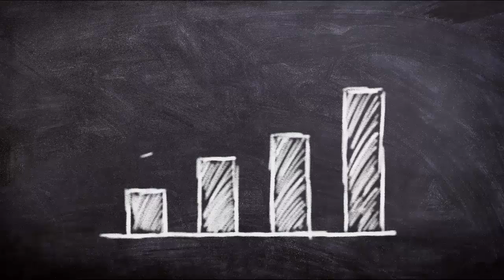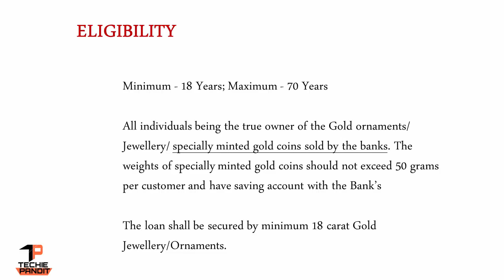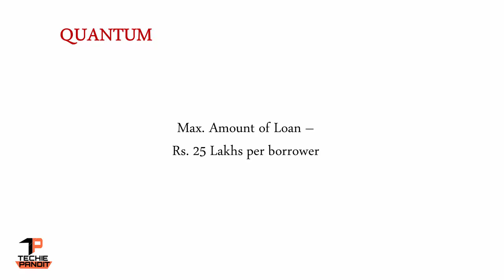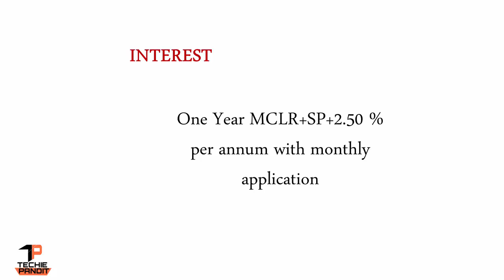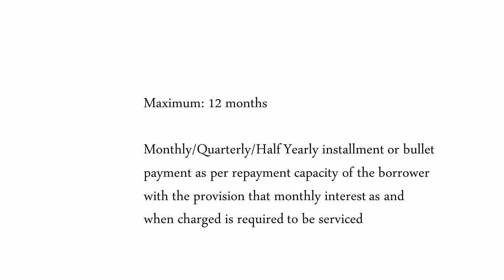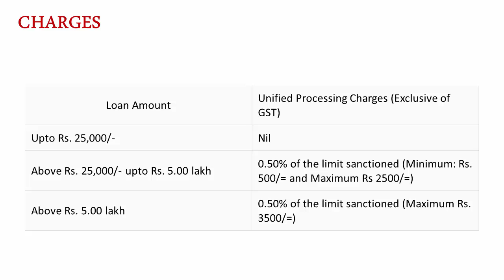gold loan | bank of baroda gold loan | jewel loan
bank of baroda gold loan eligibility criteria, age limit, maximum loan loan amount, interst rate, margin, security and charges.